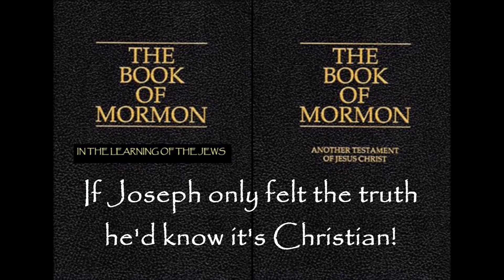1838 Religious Restorations & Corrections of Joseph Smith!!!